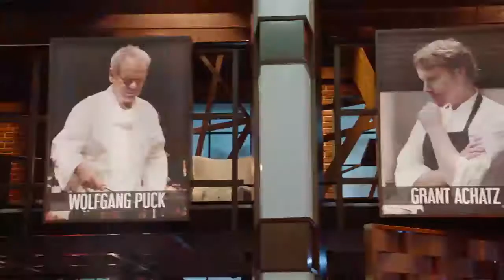Vuelve a COSMO "Masterchef USA" 🍝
Descubre la T11 de "Masterchef USA: Legends", con reconocidas caras del mundo culinario acompañando a Gordon Ramsay en su guía a los 15 aspirantes al gran título de "Masterchef" y el premio en metálico por los que todos luchan.